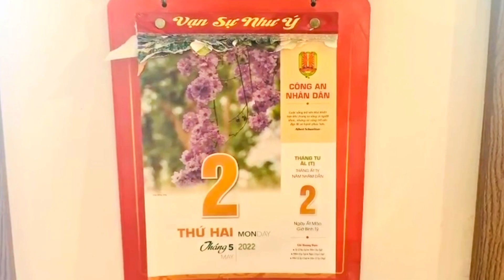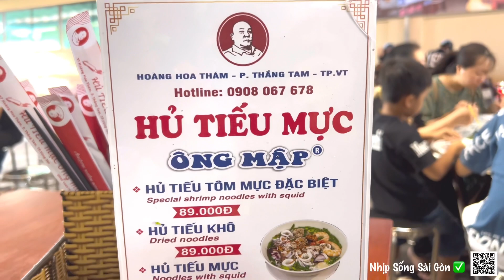QUÁN HỦ TIẾU MỰC ÔNG MẬP LỚN NHẤT VIỆT NAM TẠI TP VŨNG TÀU | NGÀY LỄ 30-04 - 01-05-2022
nhịp_sống_sài_gòn Nam đã đến dùng thấy ngon nên chia sẻ cùng cả nhà quán hủ tiếu mực Ông Mập tại 97 Hoàng Hoa Thám TP Vũng Tàu

Auto Hoàng Nam Bến Tre
Phú Nhuận, Bến Tre